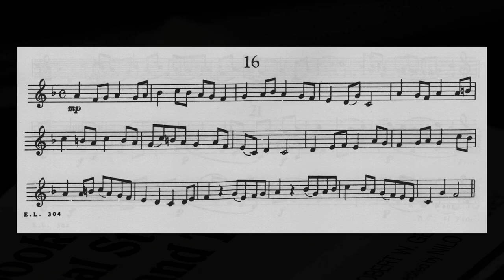First Book of Practical Studies, Etude 16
Etude 16 from the First Book of Practical Studies by Robert Getchell, edited by Nilo Hovey.

Trumpet: Yamaha Xeno 8335G, Brasswerks Leadpipe
Mouthpiece: Curry 1B

Microphone: MXL 990
Interface: Scarlett 2i2
Recording Software: Ardour
Graphic Designed in GIMP